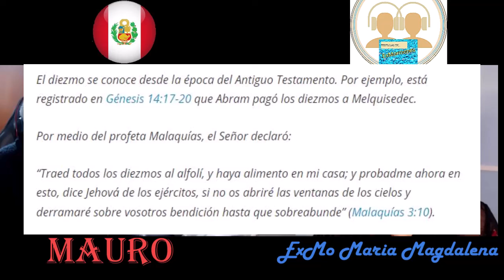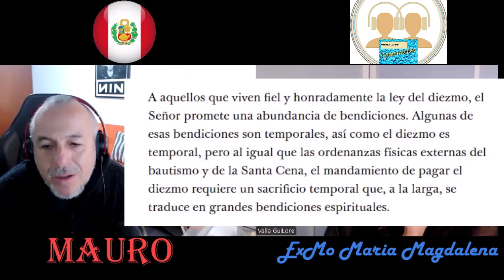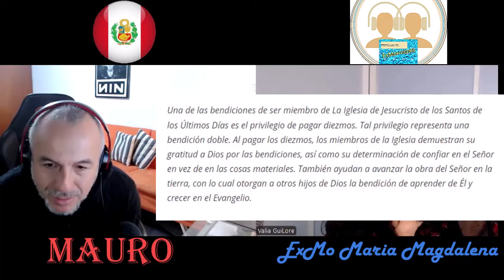PODEMOS PROGRESAR EN LA IGLESIA MORMONA SIN PAGAR EL DIEZMO? De tertulia con Mauro